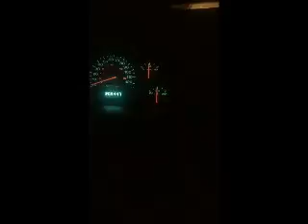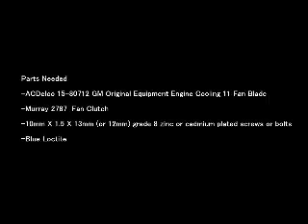Jeep Grand Cherokee Mechanical Fan Conversion 2000-2004 Verdict!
The #1 design flaw in the 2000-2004 Jeep Grand Cherokee was the electric cooling fan, mainly the relay and placement.
 If you were like me and got tired of your electric fan stopping and replacing relay after relay, fans, wiring, and have been reading about a permanent fix...you found the right place to say this does work and here's the exact parts you need with the working video to give you peace of mind to do it!! This is not a step by step how to video, but the one piece of video evidence I couldn't find anywhere when I was reading blog after blog and only seeing pages of comments on people wanting to try this or people saying they sucecded or failed. The verdict is in, you have no more worries on your Jeep Grand Cherokee 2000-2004 cooling fan issues!
Here's a list of the parts you need
-ACDelco 15-80712 GM Original Equipment Engine Cooling 11 Fan Blade
-Murray 2787  Fan Clutch (O'Reilly)
-10mm X 1.5 X 13mm (or 12mm) grade 8 zinc or cadmium plated screws or bolts
-Blue Loctite
 I pulled the e-fan so the heat can get to the new fan clutch. If your e-fan is working and want to leave it as a backup, there is enough room with this setup. But after all the problems I just wanted to gut everything and go back to the way they used to do it...with a fan used to cool a Hummer!
Good luck and know you're doing the right thing.